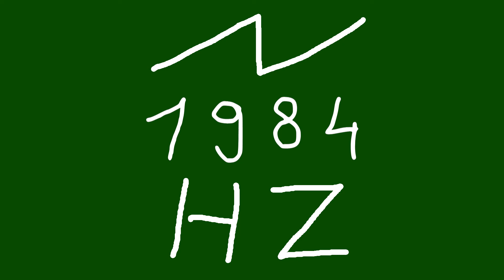1984 hz saw